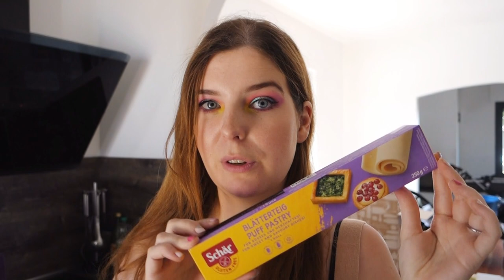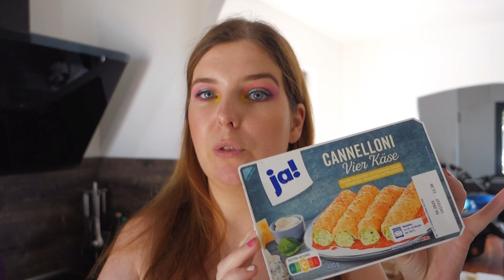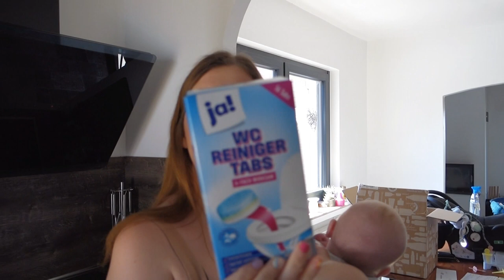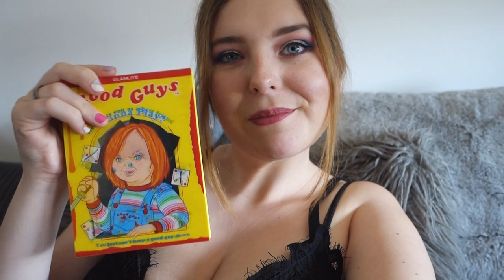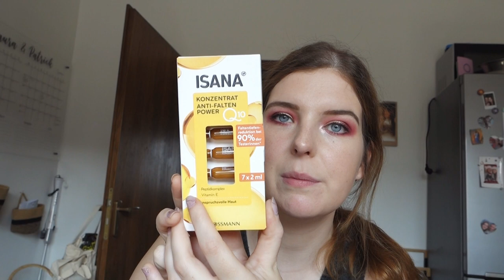Wochenvlog - Food Haul, Probleme nach der Schwangerschaft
➡️ 20% AYLASHES(*):
laura.20

2. Produkte mit einem ° dahinter wurden mir kostenlos zum Testen zugeschickt. Ich bin nicht verpflichtet, sie euch in diesem Video vorzustellen. Ich vertrete beim Vorstellen immer meine eigene Meinung!